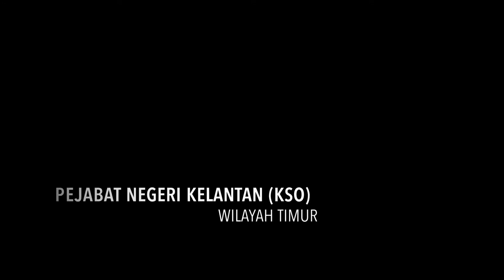Setulus Ikhlas - Raya KSO 2019